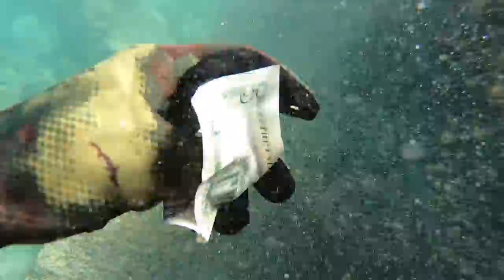Spearfishing Hawaiian Style - Big Catch!!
A kind subscriber invited me to go spearfishing on the reefs of Hawaii for the first time! I've used a three-prong growing up but never real spearguns. I'm totally addicted now! I speared 3 fish and my subscriber Mike got a monster of a milkfish!

I was a little nervous to try a new thing but I did anyway and am really into it now! Keep trying new things and leveling up in real life!

-Ace